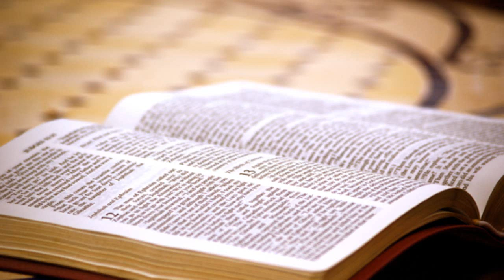Evangelio y homilía de hoy jueves 6 de febrero de 2020 (de nazaret.tv)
Nazaret TV te ofrece el evangelio y la homilía de hoy,  jueves 6 de febrero de 2020 - Desde la parroquia de la Santa Teresita en Barcelona. Predica el sacerdote: Rvdo.Enric Ribas, pbro.
El evangelio de hoy corresponde a Mc 6,7-13